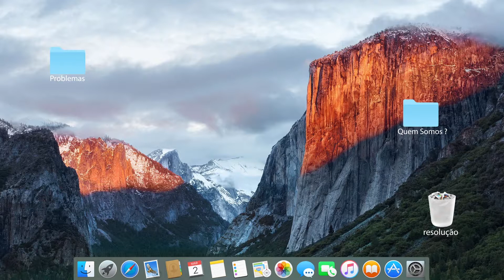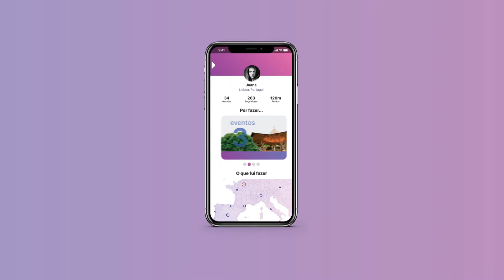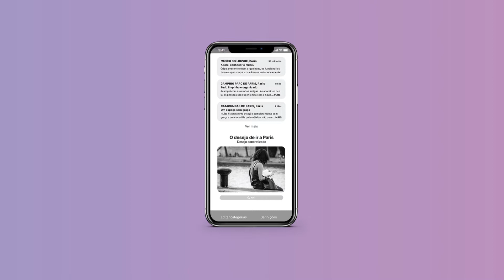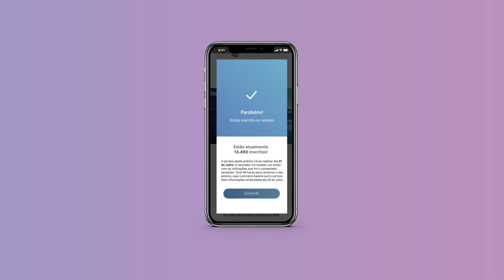ETIC_IDEIA 2018|My Wish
Trabalho realizado por:
Bruno Brito
Ana Silva
Valeria Chirica
William Dantas
Carlos Silva
André Nascimento
Ricardo Freire
Ana Cotovio